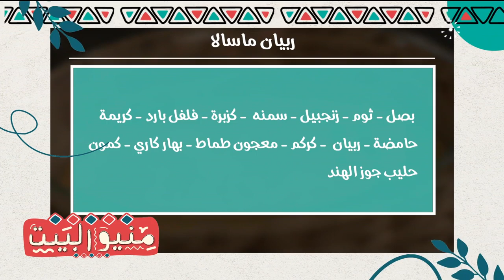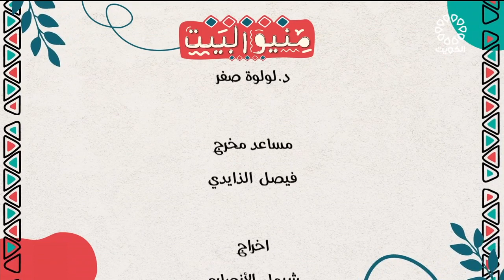منيو البيت 6-4-2023